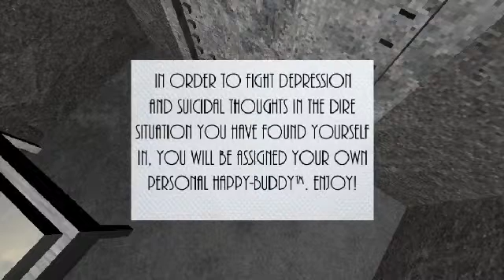Afraid of Monsters: Part 1: St. James Infirmary Blues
These videos are a product of their time and while I haven't removed them, they're almost a decade old at this point. I've changed as a person and I make better things now. Feel free to reminisce, though. Scary games? Why not, what could possibly go wro-OH GOD! SHOOT IT! SHOOT IT!!!